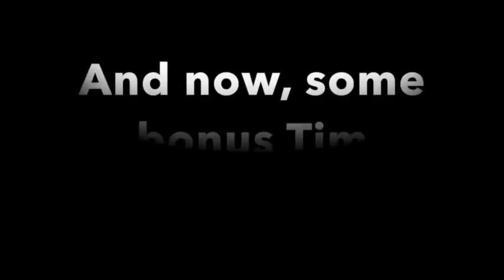Alabama DE A'Shawn Robinson back at practice - Aug. 20, 2014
Alabama defensive end A&apos;Shawn Robinson participates in his first practice in more than two weeks Wednesday, Aug. 20, 2014.